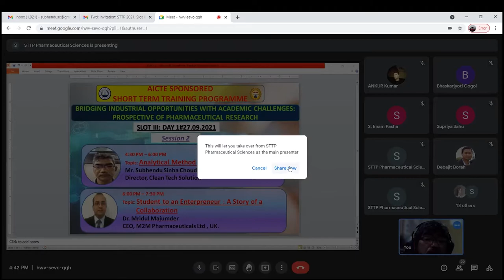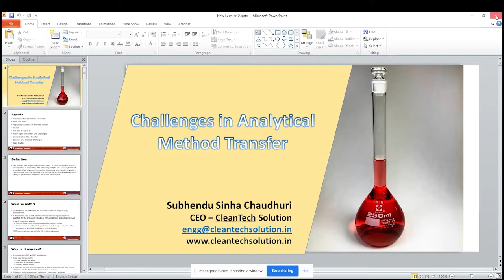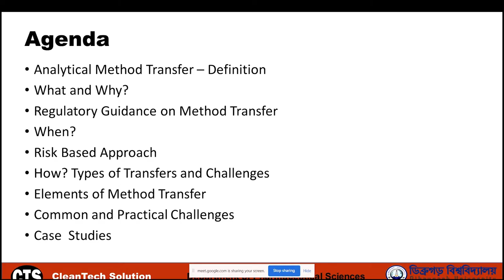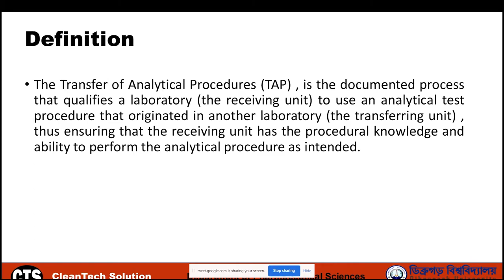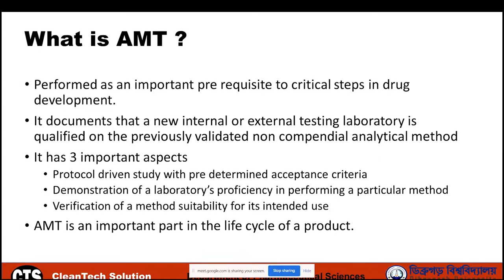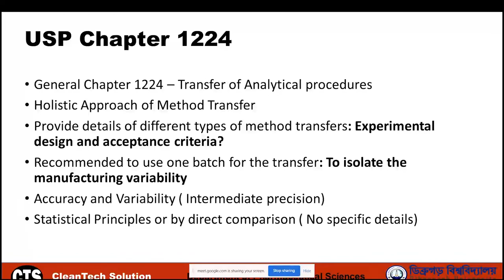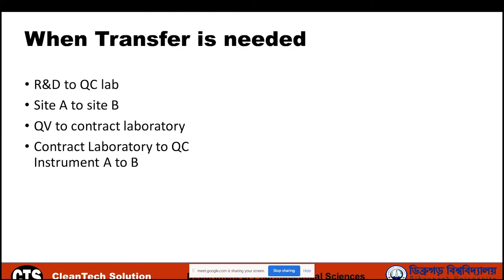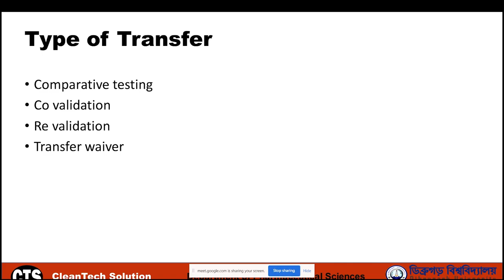Analytical Method Transfer (AMT) - Part 1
This is Part 1 of 4 Part series on Analytical Method Transfer. AMT is a very new emerging topic in Pharmaceutical Industry and is part of Technology Transfer. This lecture was given in an AICTE sponsored Seminar held by Department of Pharmaceutical Sciences , Dibrugarh University, Assam, India.